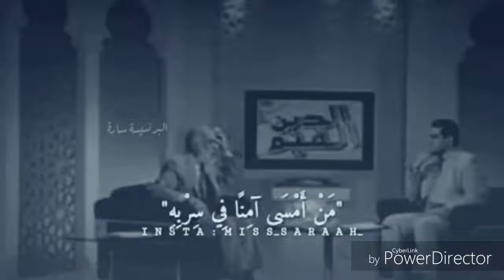ابن تكمن السعادة ؟ كلمات تكتب بماء الذهب للدكتور عمر عبدالكافي حالات واتس اب دينية قيمه YouTube